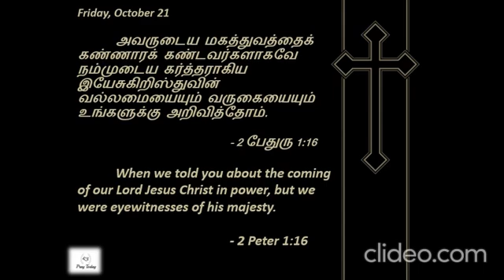2 Peter 1:16